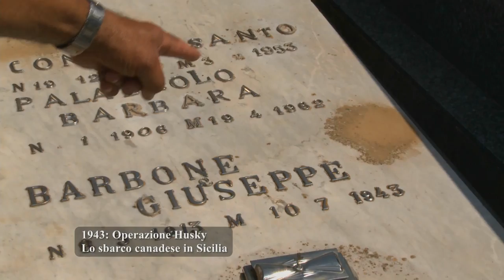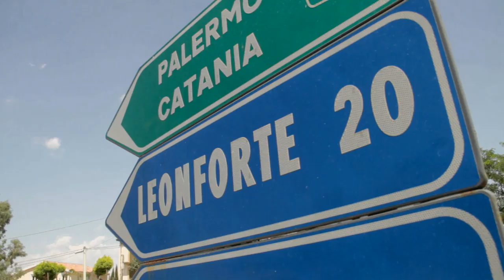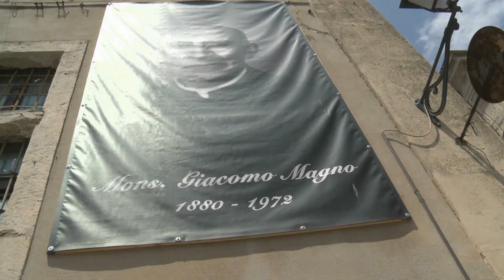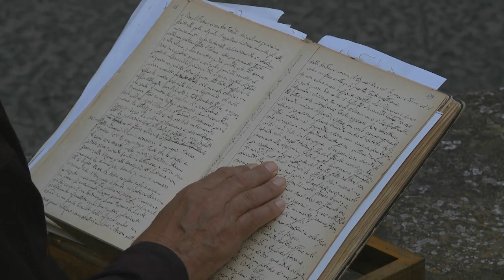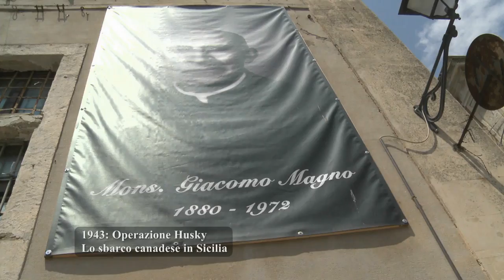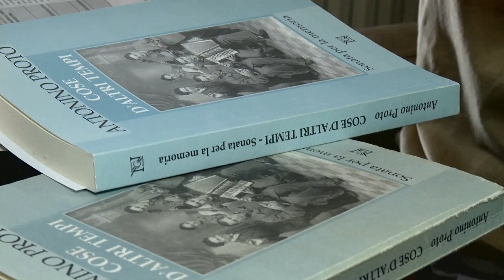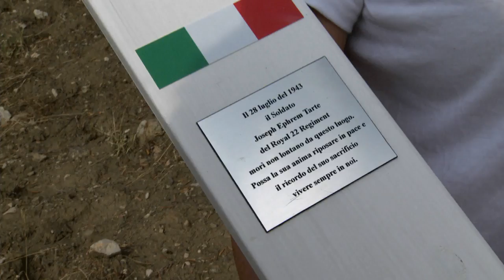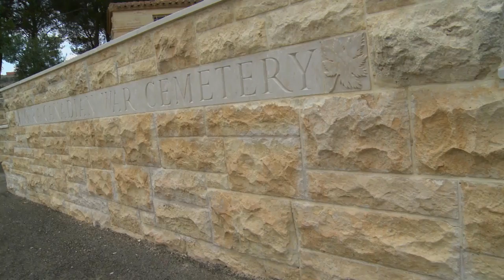Operazione Husky Full - Documentary